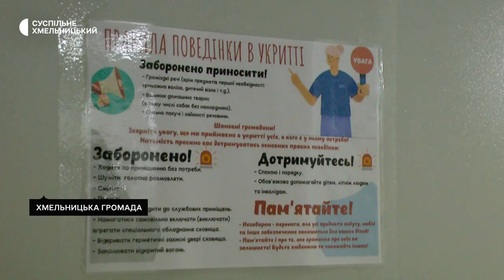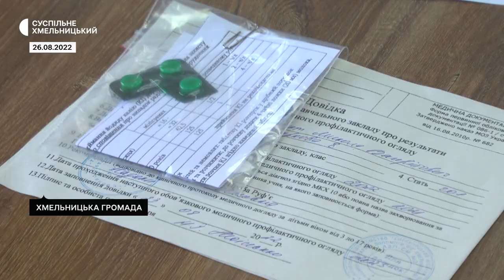Що робити і де ховатись на випадок повітряної тривоги на Хмельниччині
734 протирадіаційних укриттів та 122 сховищ розташовані на території Хмельниччини. Про це розповів начальник відділу управління з питань цивільного захисту обласної державної адміністрації Віктор Овідько. Як діяти у випадку ядерної загрози та де ховатись, детальніше у сюжеті Суспільного.